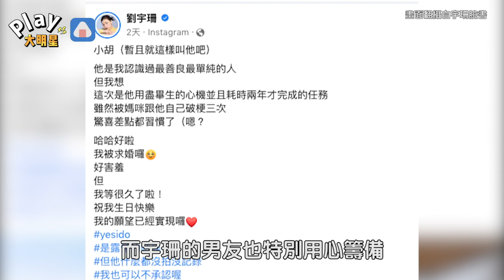宇珊曝光求婚過程哭慘！ 被懷疑「帶球嫁人」正面回應了